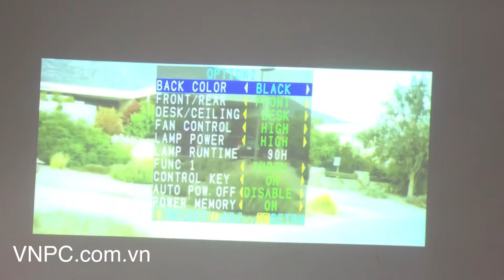May Chiếu Panasonic PT-LB10 cũ hàng Nhật giá rẻ